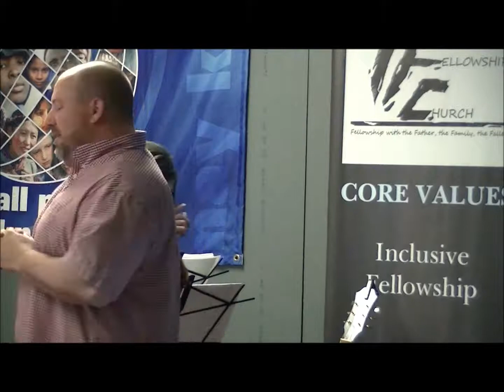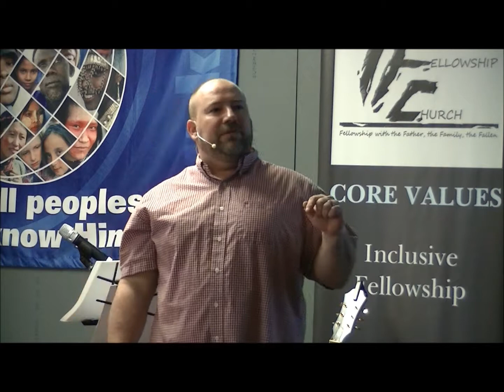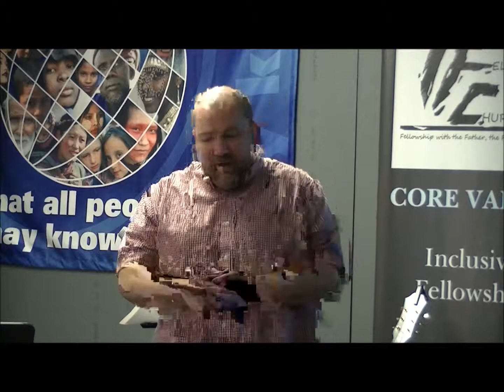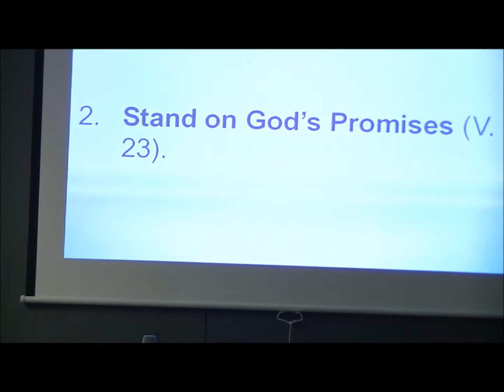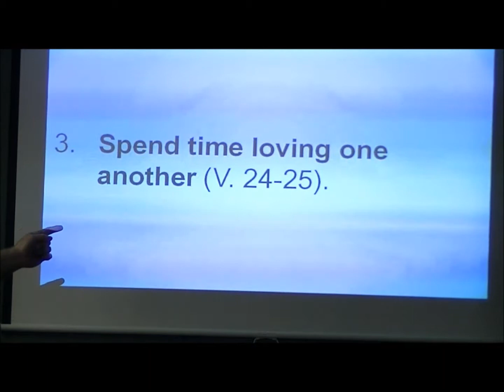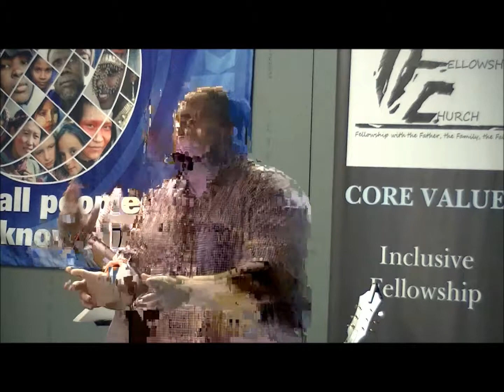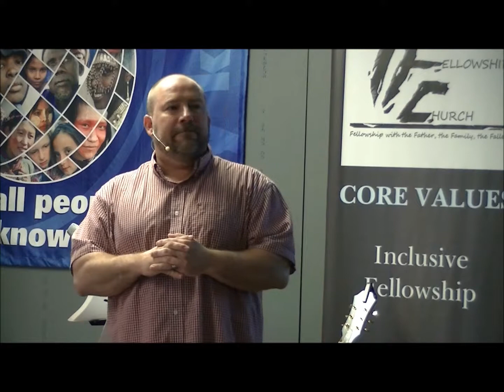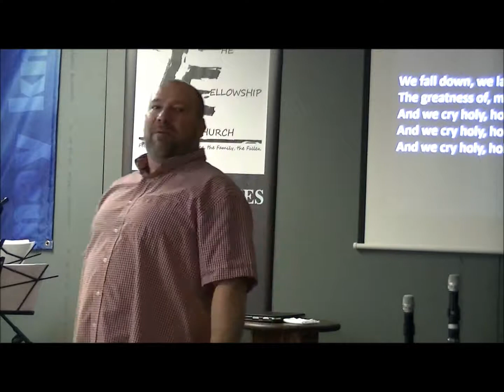Getting Closer, Hebrews 10:19-25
A message for The Fellowship Church, Sweetwater, TN on March 23, 2014